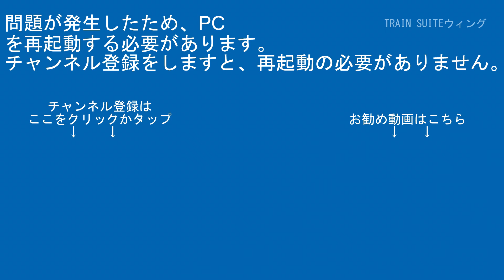埼京線E233系7000番台ｶﾜ137編成JA25北与野駅赤羽方面【はやぶさ物語】CX680